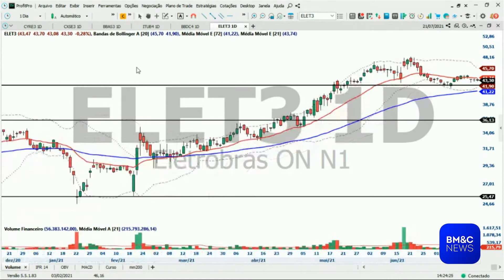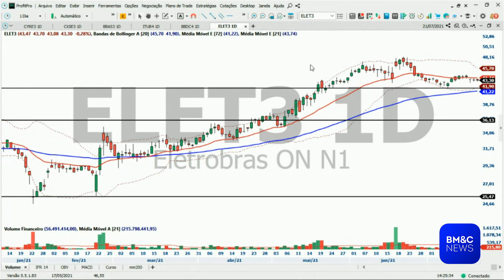ELET3: VALE A PENA COMPRAR O PAPEL? RAFAEL RIBEIRO ANALISA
Rafael Ribeiro, analista de ações da Clear, analisa Eletrobras (ELET3).